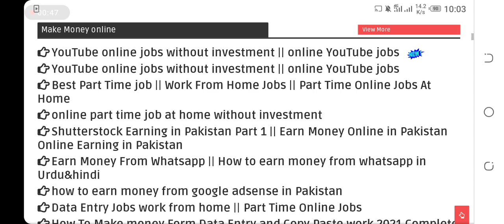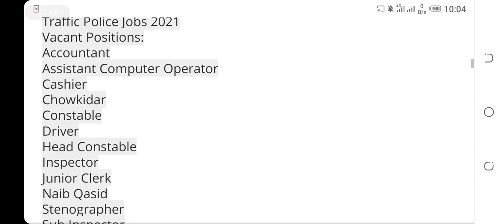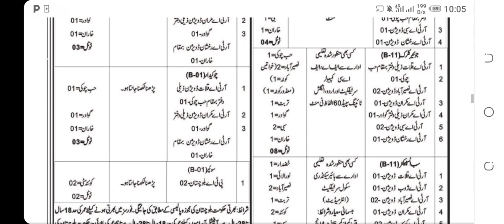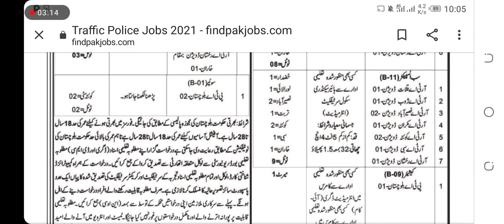Traffic Police Jobs 2021 | Today new traffic police jobs in Pakistan